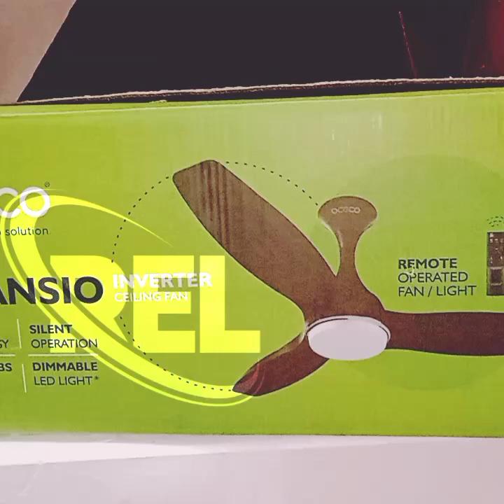oceco fan#shortsvideo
@Ram ele works
ਸਾਨੁ ਅਰੇ ਗਹਿਰੇ ਦੀ ਨ ਪਰਵਾ ਬਲੀਏ#youtubeshorts
ਜੱਟ ਫੁਕਰੀ ਨੀ ਮਰਦੇ

ਛੱਲਾ ਪਾਵੇ ਤੈਨੁ ਪਹਿਲੀ ਬਾਰ ਦੁਵਾਗਾ
all black full song,gaddi kali kali song new punjabi song 2023 kale kale shoes sukhi raftaar new songs 2023 kudi kehndi pehla jaguar latest punjabi songs 2022 sukhe muzical doctorz songs 2015 jatt 3 shaunk,all black song all black sukhi new hindi songs,sukhe new songs 2023 best songs best jaani songs,karan best songs karan aujla 2023 raftaar all songs kali kali aankhen all black raftaar white brown black latest punjabi hit
range rover new range rover 2023 range rover land rover range rover range rover v8 range rover 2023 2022 range rover v8 range rover 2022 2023 lane
range rover new range rover 2023 range rover land rover range rover range rover v8 range rover 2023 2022 range rover v8 range rover 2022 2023 land rover range rover rocars best luxury suv 2023
मेरी रफ्तार का पीछा करना बेवकूफी है
जो ख्वाबों ख्यालों में सोचा नहीं था
haan tu hai jannat haan tu hai jannat full song emraan hashmi hit songs emraan hashmi songs,emraan hashmi new movie 2023 trailer haan tu hai jannat full song hd,haan tu hai jannat full song hd 1080p emraan hashmi mashup emraan hashmi movies haan tu hai jannat full song lyrics sony music entertainment india pvt. ltd. romantic songs love songs jannat,sony music,haan tu hain imran hasmi,emraan hashmi pritam
 rover range rover rocars best luxury suv 2023
मेरी रफ्तार का पीछा करना बेवकूफी है tik tok
ਹੈ ਕੋਈ ਹੋਰ#shortsvideo
दिल संभल जा जरा singar B-Aniket {soul}Tunch+Voic
दिल संभल जा जरा singar B-Aniket {soul}Tunch+Voice
breakup song relationship relationship lyrics relationship lyrics young thug deep song sad rap songs love song future relationship after a breakup song hip hop young thug relationship lyrics feelings tik tok songs young thug relationship
phir mohabbat karne chala hai tu song lyrics phir mohabbat karne chala hai tu song phir mohabbat karne chala hai arijit singh phir mohabbat ka